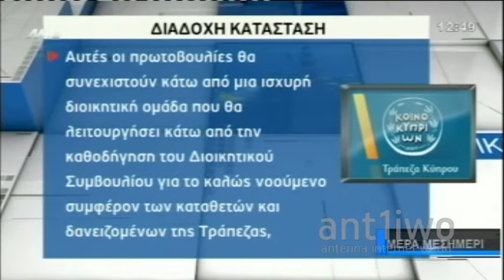Παραιτήθηκε ο Τζόν Χούρικαν